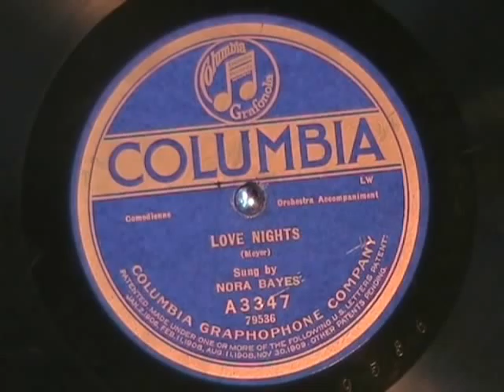LOVE NiGHTS by Nora Bayes 1920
One of my favorite early female blues vocalists, Nora Bayes, singing LOVE NIGHTS, recorded in 1920.  Enjoy!